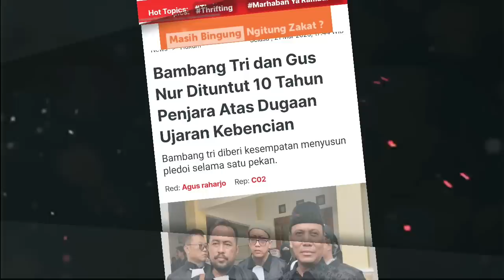DILUAR DUGAAN !! BAMTRI SUGINUR DITUNTUT JPU 10 TAHUN PENJARA MUBAHALAH IJAZAH PALSU